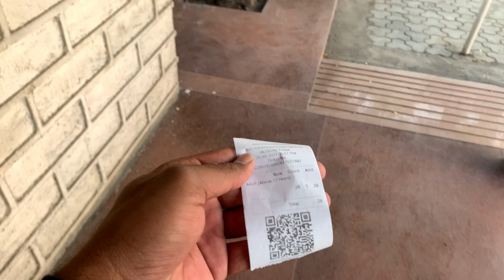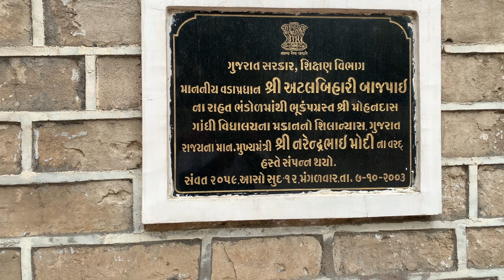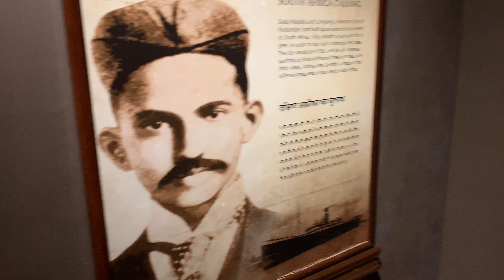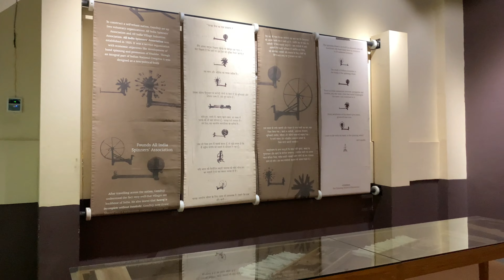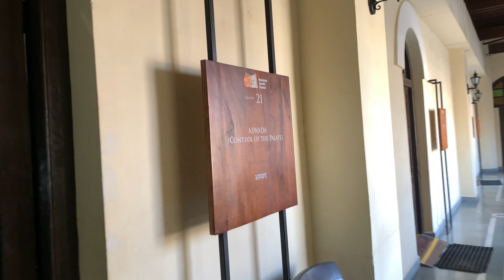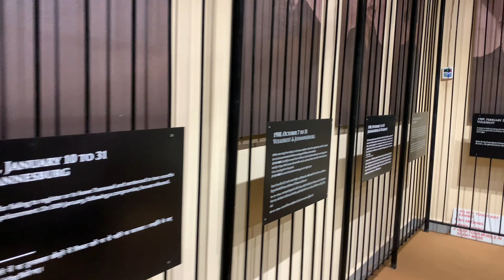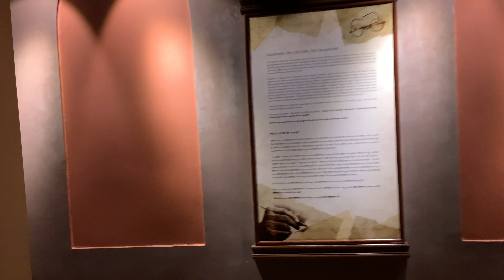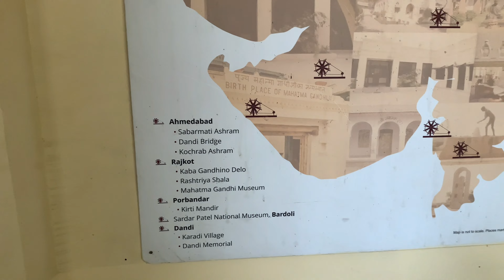The Story Of Mahatma Gandhi || Mahatma Gandhi Muesum In Rajkot Gujrat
Name : Mahatma Gandhi Muesum

Address : Jubilee, Chowk, Jawahar Rd, Lohana Para, Rajkot, Gujarat 360001

Moblie : iPhone xr
Microphone : No Mic
Tripod : Forcel YT_228

Will See you in Next amazing Vlog